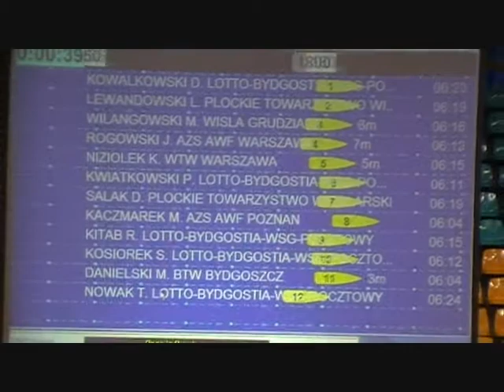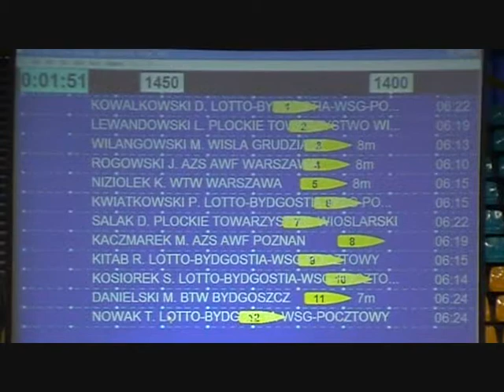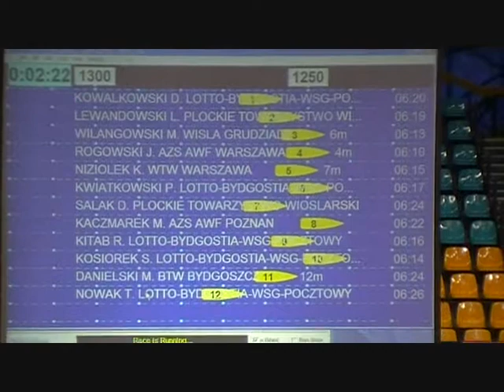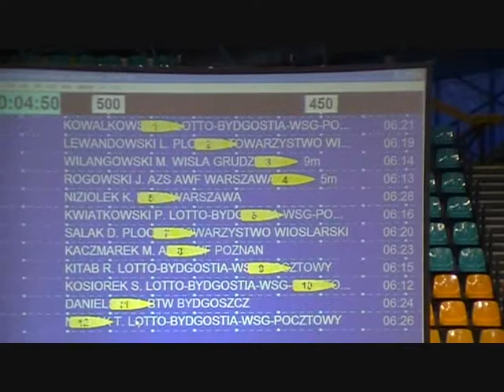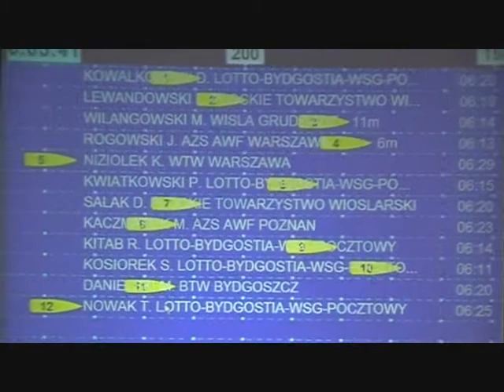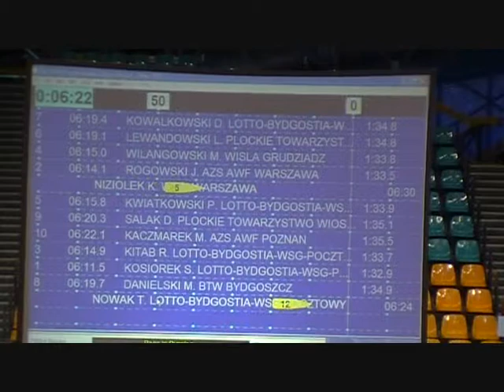ErgoWroclaw2011MAWiluch.wmv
Bieg zawodnika KW Wisły Grudziądz - Mateusza Wilangowskiego w konkurencji seniorów na Międzynarodowych Mistrzostwach Polski na ergometrze wioślarskim we Wrocławiu "Ergowiosła 2011" w którym z czasem 6:15,0 zajął 31 miejsce.